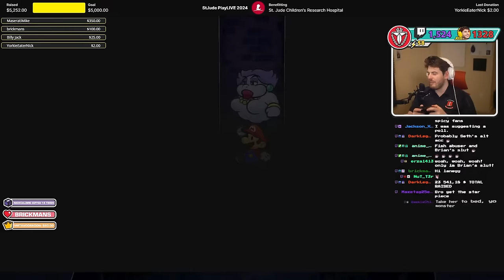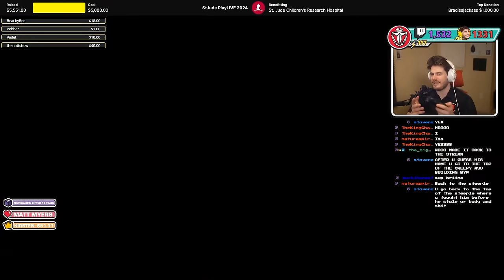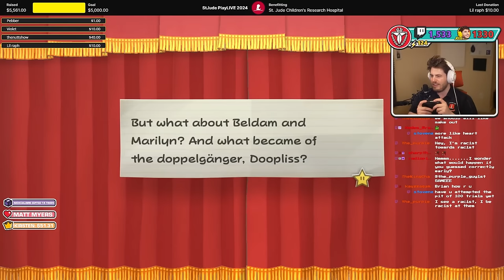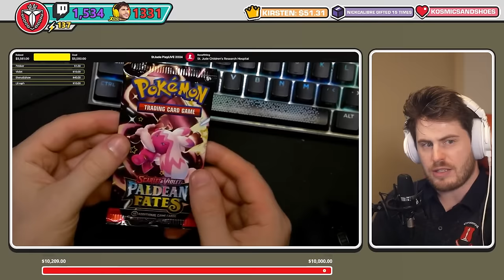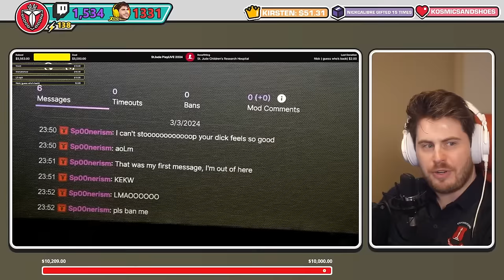An Imposter Steals Mario Identity! - Paper Mario: The Thousand Year Door (Ep.4)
Watch the FULL Paper Mario Playthrough here!